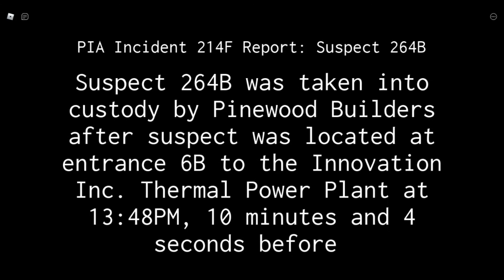Découverte de Innovation Inc Thermal Power Plant Roblox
Voici une nouvelle vidéo sur Roblox
Si vous avez aimé n'hésiter pas a donnez un like et de vous abonez a la chaîne ;)
Lien du jeu :

Règlement des commentaires :
-Ne pas spam
-Ne pas insulter
-Respecter les autres ainsi que les modérateurs
-Ne pas partager ou demander d'information personnel
-Pas de publicité